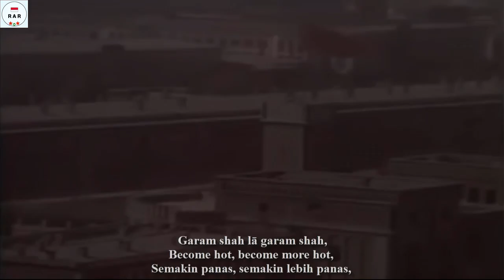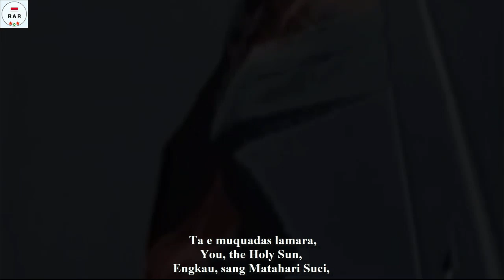Garam shah lā garam shah - National Anthem of the Democratic Republic of Afghanistan - WIth Lyrics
"گرم شو گرم‌تر شو" / "Garam shah lā garam shah" (Become hot, become more hot) was the national anthem of Afghanistan between 1978 and 1992 during the socialist rule of Afghanistan.

The music was the work of Jalīl Ghahlānd and was arranged by Ustad Salim Sarmad, and the lyrics were by the poet Sulaiman Layeq on behalf of the government of the People's Democratic Party of Afghanistan (PDPA) headed by Nur Muhammad Taraki, who decided to change the national symbols after the Saur Revolution of 1978.

This video is equipped with Pashto, English and Indonesian lyrics

"گرم شو گرم‌تر شو" / "Garam shah lā garam shah" (Menjadi panas, menjadi lebih panas) adalah lagu kebangsaan Afghanistan antara tahun 1978 dan 1992 selama pemerintahan sosialis Afghanistan. Lirik ditulis oleh Sulaiman Laiq, dan Musik oleh Jalīl Ghahlānd.

Musiknya adalah karya Jalil Ghahlānd dan diaransemen oleh Ustad Salim Sarmad, dan liriknya dibuat oleh penyair Sulaiman Layeq atas nama pemerintah Partai Rakyat Demokratik Afghanistan (PDPA) yang dipimpin oleh Nur Muhammad Taraki, yang memutuskan untuk berubah. simbol nasional setelah Revolusi Saur 1978.

Video ini dilengkapi dengan lirik Bahasa Pashtun, Inggris Dan Indonesia.